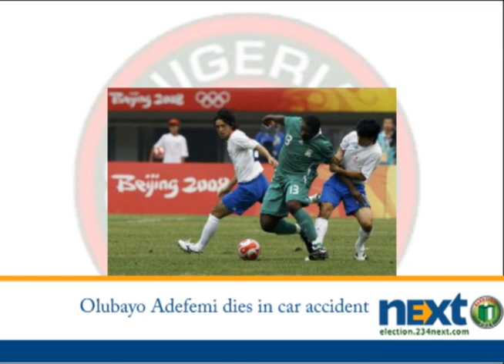Olubayo Adefemi, Super Eagles player dies in car accident in Greece